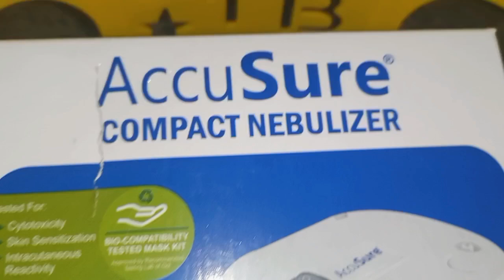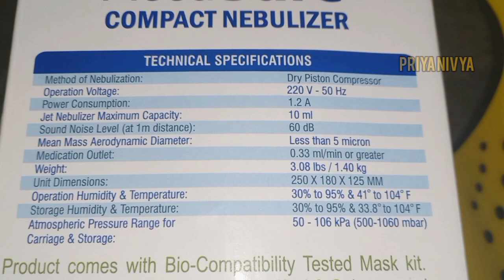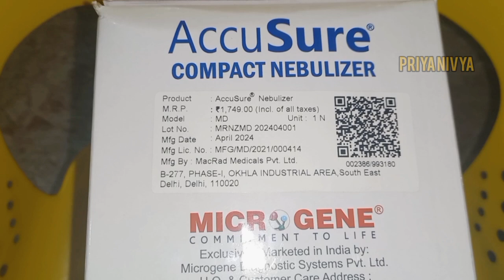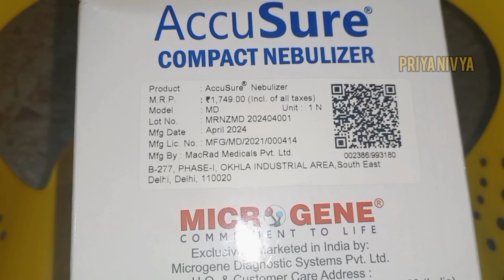குழந்தைக்கு வீட்டிலேயே புகை மருந்து கொடுக்கலாமா? || how to use nebulizer for baby and adult in tamil